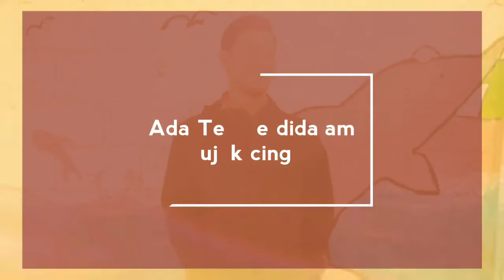Ada tempe didalam rujak cingur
Rujak cingur adalah makanan khas jawatimur khususnya surabaya,makanan ini terdiri dari sayuran dan buah tertentu,serta ditambah tempe tahu serta yg paling wajib adalah cingur itu sendiri cingur adalah moncong sapi yg direbus,pelengkap rujak cingur biasanya krupuk,rujak cingur biasanya disajikan dalam dua versi yaitu campur & matengan.